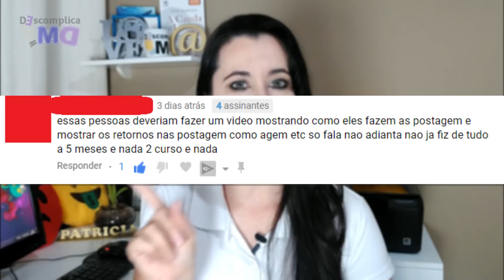Sobre Prioridades, Trabalhar Online e Resultados (Bate Papo) | Patricia Angelo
Sobre Prioridades, Trabalhar Online e Resultados (Bate Papo) | Patricia Angelo - Ebook Grátis

Essa semana eu recebi um comentário aqui no canal que me deixou bem pensativa a respeito de vários fatores.

Um deles é sobre as expectativas que as pessoas tem a respeito de trabalhar na internet. Isso sem falar no custo benefício, pois o investimento em um negócio Online é bem menor que em um negócio físico.

Porém, tenho percebido que as pessoas tem expectativas além da realidade, esquecendo que, para ter resultados, tem que trabalhar e não desistir no primeiro obstáculo que aparecer.

Por isso, nesse vídeo, eu tenho um bate papo com você sobre suas prioridades, resultados, ansiedade e o quanto você está disposto(a) a fazer seu negócio na Internet dar certo.

MATERIAIS GRATUITOS

➡ Ebook Grátis com o Passo a Passo de Como Trabalhar com Marketing de Produtos Digitais

CONECTE-SE COMIGO

Conteúdos Relacionados:
trabalhar online
Como começar na internet
Como trabalhar com Marketing Digital

Alguma Dúvida???